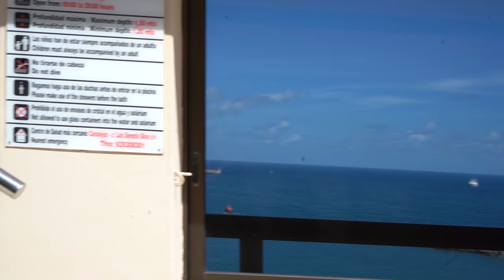A day in Las Palmas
What do you do when hot weather strikes? Here's our solution :)
(Video taken in March 2019)